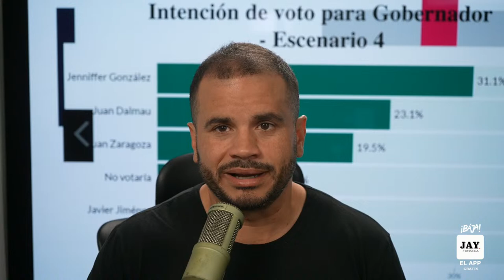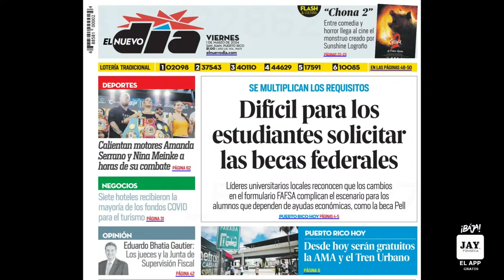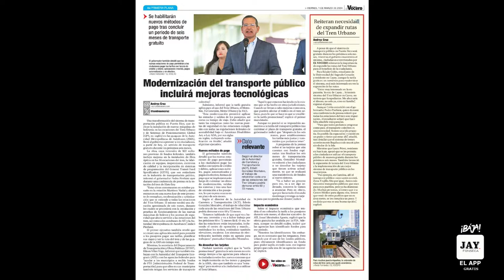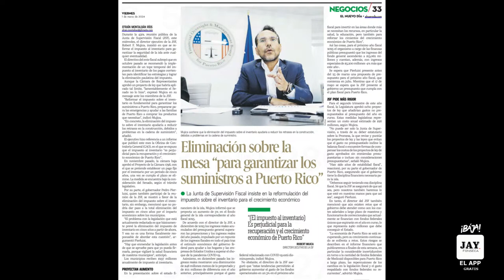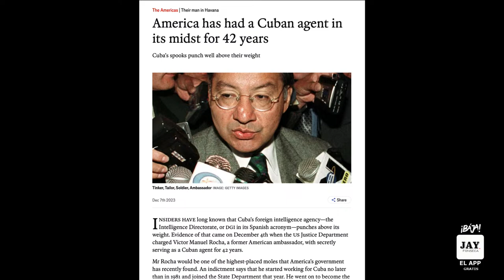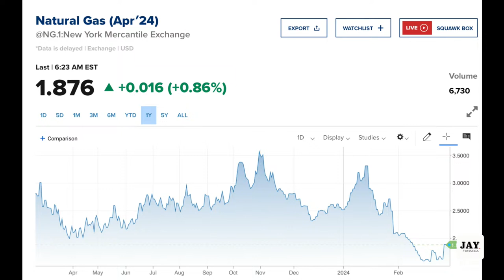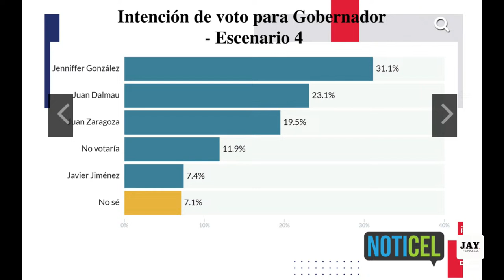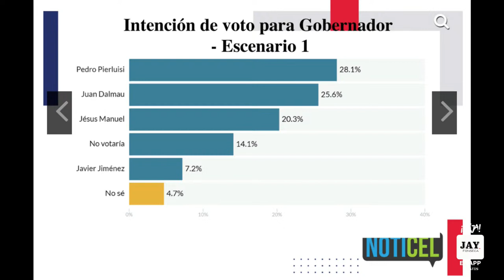LAS NOTICIAS CON CALLE DE 1 DE MARZO DE 2024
0:00 - Buenos Días
1:43 - Juan Dalmau segundo en encuesta de Noticel, PNP ganaría con Pierluisi o con JGo
2:47 - Portadas Periódicos
2:57 - Elon Musk demanda a Open AI - FT
3:16 - Todavía no se sabe lo que se va a hacer en la casona de Vega Baja - El Vocero
3:24 -  Utilizar apps para el transporte público - El Vocero
3:49 - Eliezer Molina por Write In
4:08 - Partidos gastan tolta de verdad - El Nuevo Día
4:20 - Tata Charbonier pidiendo prueba "exculpatoria" - El Nuevo Día
4:25 - Fondos Covid para turismo terminaron en manos equivocadas y acaparados - El Nuevo Día
4:40 - La Junta advierte que hay que eliminar el impuesto de inventario ante falta de almacenamiento en PR - El Nuevo Día
4:50 - Vuelven a aprobar aumento de sueldo de jueces en senado, pero no la Cámara - Primera Hora
4:55 - Tendencia de obesidad dramática Global
5:23 - Cogió de tonto a Estados Unidos por años siendo espía cubano infiltrado en inteligencia - Economist
5:36 -  Biden pide a Trump ayudarlo a pasar legislación para controlar la frontera - Axios
6:13 - Baja dramática en precio del gas, sube un poco el petróleo y el bitcoin sube de 60 mil otra vez - CNBC
6:46 - Ya tengo mi almuerzo de hoy set. Esta ensalada es de The Sandwich Lab y es mi favorita, La Cobb Salad. Yo la pido por mi app de delivery favorito y me llega al estudio enseguida. Así me da tiempo suficiente para prepararme para Los Datos son los Datos y puedo almorzar algo saludable. Si no estás buscando algo light como yo, tienen un montón de sandwiches deliciosos y grandes para compartir. Ellos preparan todo fresco en la casa. Desde el ranch de la ensalada hasta el mojo del pernil. No hay nada como The Sandwich Lab.
Incluye auspicio